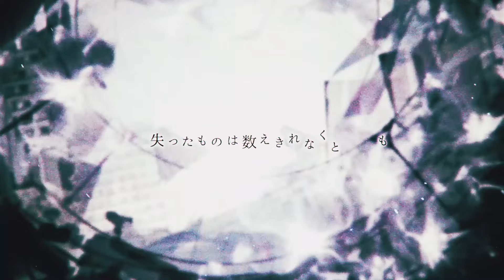The Everlasting Guilty Crown / konoco(cover)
■Original / EGOIST様

■Mix/Arrange：はるっと
■Guitar：re-zi
■Illust：ｽｲﾐﾝ
■Movie：あさこ
■Vocal：konoco

たくさんの気持ちをありがとう